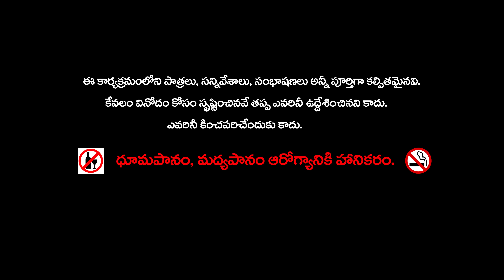మాయా బంగారు నాణాల పెట్టె || Magical gold coins box Telugu moral stories Compilation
మాయా బంగారు నాణాల పెట్టె
ఒక ఊరిలో చంద్రయ్య అనే పేద రైతు వుండేవాడు. అతడు పేదవాడయినా చాలా నిజాయితీ పరుడు. కష్టపడి పని చేసే తత్వం కలవాడు. అయినా, అతడిని పరీక్షించడానికి కాబోలు విథి ఎప్పుడూ కష్టాలు పాలు జేస్తూ వుండేది. అతడికి కష్టం వచ్చిన ప్రతీసారీ అదే ఊరిలో వుండే కనకయ్య అనే వడ్డీ వ్యాపారస్తుడి దగ్గర అప్పు చేస్తూ వుండేవాడు. కనకయ్య పరమ పిసినారి. ఒక్క పైసా కూడా చెయ్యి జార నిచ్చే వాడుకాదు. పైగా తను అప్పులు ఇచ్చిన వాళ్ల దగ్గర రకరకాల వడ్డీలని చెప్పి అంతకు నాలుగైదు రెట్లు సొమ్ము వసూలు చేసేవాడు.

ఒకనాడు అప్పుల ఊబిలోంచి ఎలా బయట పడాలో తెలియక దిగాలుగా పంట పనులు చేస్తున్న చంద్రయ్య " దేవుడా ... నా కష్టాలను తీర్చే మార్గం చూపవా.." అని ప్రార్దించాడు. కొంతసేపటికి పొలంలో అకస్మాత్తుగా అతని కాలికి ఏదో తగిలినట్లు అనిపించి చూస్తే, చిన్న పెట్టె దొరికింది.

ఆ పెట్టెను చంద్రయ్య చేతిలోకి తీసుకోగానే అంతలోనే దేవత ప్రత్యక్షమైంది..
"చంద్రయ్యా.. అది ఒక మాయా బంగారు నాణాల పెట్టె.. ఆ పెట్టెలో నీకు ఒక బంగారు నాణం దొరుకుతుంది. దాన్ని తీస్తే ఇంకొకటి దొరుకుతుంది. చేయి పెట్టిన ప్రతీసారీ ఒకటి తప్పకుండా దొరుకుతుంది. నీకు కావలిసినన్ని బంగారు నాణాలు తీసుకున్నాక ఆ పెట్టేను నదిలో పారెయ్యి. అయితే ఒకటి గుర్తు పెట్టుకో,పెట్టెను నదిలో పడేసాక మాత్రమే నువ్వు డబ్బును ఖర్చు చేయాలి. అలా కాక పెట్టెను నదిలో పాడేయకుండా నీవు మధ్యలో ఖర్చు చేస్తే పెట్టెతో పాటు, నువ్వు తీసిని డబ్బు మొత్తం మాయమైపోతుంది .. జాగ్రత్త.." అని చెప్పి అదృశ్యమైపోయింది దేవత.

తన కష్టాలు తీర్చే ఆ పెట్టెను తీసుకుని ఆనందంగా ఇంటికి చేరాడు చంద్రయ్య. అయితే ఆనోటా ఈనోటా దేవత ప్రసాదించిన బంగారు నాణాలు కురిపించే పెట్టె గురించి తెలుసుకున్న కనకయ్యలో ఆశ కలిగింది. ఎలాగైనా దాన్ని చేజిక్కించుకోవాలని చంద్రయ్యను కలిసి ఇలా అన్నాడు.
" ఆ పెట్టెను నాకు ఇస్తే నీకు యాభైవేల వరహాలు ఇస్తాను.. "
" అయ్యా.. నాకు మరీ అంత ఆత్యాశ లేదు.. మీ దగ్గర అప్పుగా తీసుకున్న ఐదు వందల వరహాలు పోనూ.. నాకు మరో అయిదు వందల వరహాలు ఇచ్చి ఈ పెట్టెను తీసుకుని వెళ్లండి.. నేను ఆ సొమ్ముతో కష్టపడి మళ్లీ నిలదొక్కుకుంటాను."
అన్నాడు నిజాయితీగా చంద్రయ్య.
తను ఇస్తానన్న డబ్బును కాదని చాలా తక్కువతో సరిపెట్టుకున్న అతడిని  ఓ పిచ్చివాడిలా చూసి ఐదు వందల వరహాలు చెల్లించి ఆ పెట్టెను దక్కించుకున్నాడు కనకయ్య. ఆ పెట్టెను ఇస్తూ దేవత చెప్పిన నియమాలన్నీ కూడా వివరించాడు చంద్రయ్య.

వడ్డీ వ్యాపారి కనకయ్య పరమానందంతో ఆ పెట్టెను ఇంటికి తీసుకుని వెళ్లి ఆ రాత్రంతా పెట్టెలో నుంచి బంగారు నాణాలు తీసి ఒక పెద్ద సంచి నింపాడు.. ఆ మర్నాడు కూడా తిండీ నిద్రా మానేసి  మరీ నాణేలు తీసి మరో పెద్ద గోనె సంచి నింపాడు. ఏమైనా తినడానికి కూర్చున్నా, నిద్రపోయినా సమయం వృధా అవుతుందని అలా వారం రోజులు పాటు ఏమీ తినకండా, తాగకుండా, నిద్రపోకుండా గడిపేస్తూ దాదాపుగా పది గోనెసంచుల నాణాలను కూడ బెట్టాడు. అప్పటికీ ఆశ తీరలేదు.. ఇంటిని మొత్తం బంగారు నాణాలతో నింపేయాలని పనిని ఆపలేదు. తన దురాశకు ఫలితంగా బాగా నీరసించిపోయి చివరకు ఒకరోజు అతడు అనారోగ్యంతో మంచాన పడ్డాడు.. తనను తాను కాపాడుకునే కంగారులో నియమాన్ని మరిచి బంగారు నాణాలను కూడా అమ్మేసాడు.. ఇంకేం, దేవత ఇచ్చిన ఆ మాయా బంగారు నాణాల పెట్టెతో పాటు అతడు అంత వరకూ పోగుచేసుకున్న నాణాలు కూడా మాయమైపోయాయి.
దాంతో సంపాదించిన సొమ్ము పోయి, పైగా అనారోగ్యం పాలవడంతో కనకయ్య లబోదిబోమని ఏడవసాగాడు.

ఈ కథలో నీతి ఏమిటంటే.. " దురాశ దుఃఖానికి చేటు. "